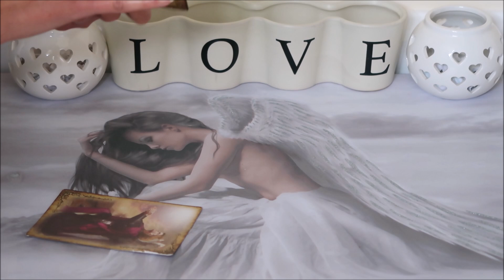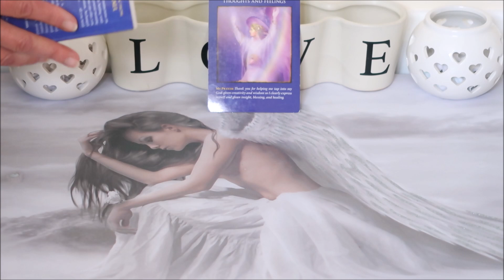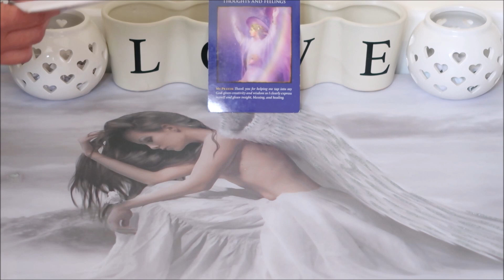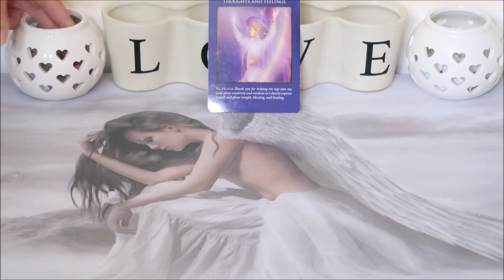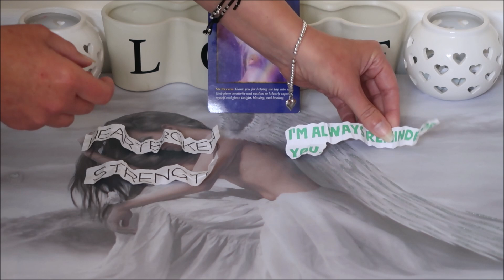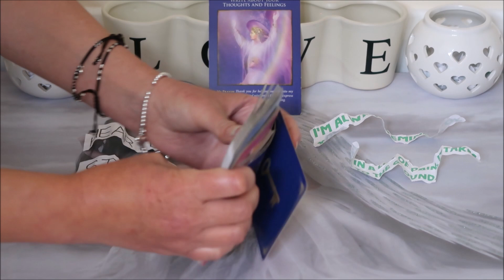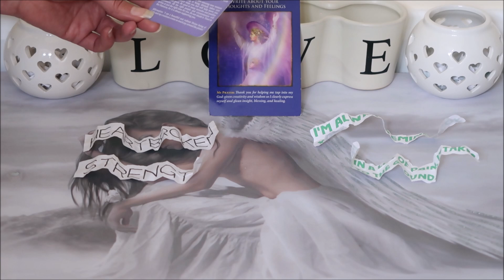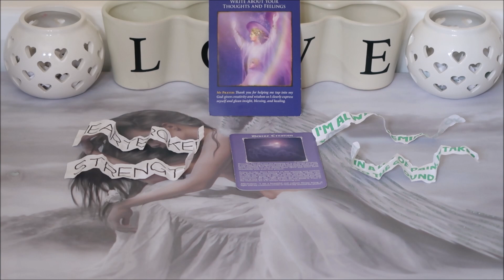MUST WATCH DM IS BEING PUSHED TO THE LIMIT.(Twin Flame Reading) 23/07/20